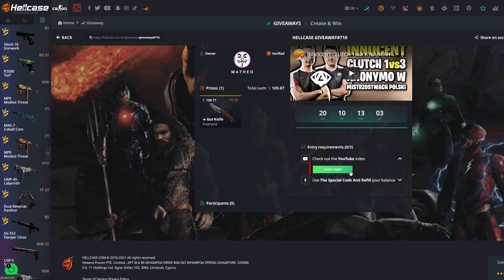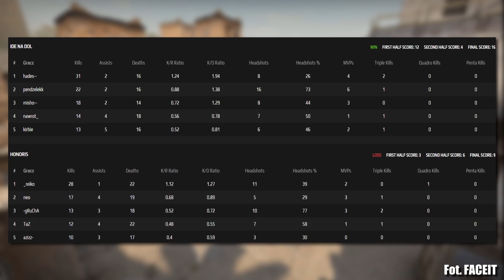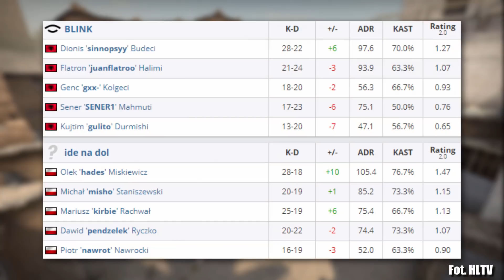MIX HADES-a I HONORIS W KWALI ROAD TO MAJOR FLASHPOINT!!! - CSGO BEST MOMENTS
- użyj kodu "matheo" na darmowe 0,7💲
- użyj kodu "matheobonus" na 15% bonusu do depozytu
- wejdź w podany film na stronie konkursu
Powodzenia :D